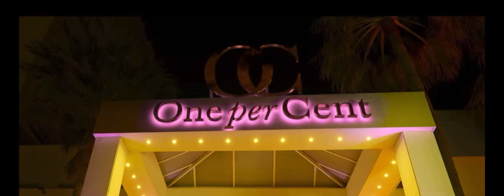Toy Boy (Netflix Serie) 2021/ 🆎 16 /HD/ Top10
❗️Nach sieben Jahren Haft in Màlaga wird ein Stripper vor der Neuverhandlung des Falles entlassen.Seine Geliebte hat ihm den Mord an ihrem Gatten in die Schuhe geschoben.

❗️Besetzung
Jesús Mosquera
Cristina Castaño
Maria Pedraza
Jose de la Torre
Carlo Costanzia
Raudel Raúl Martiato

❗️Von
César Benitez
Juan Carlos Cueto
Rocio  Martínez Llano

❗️Altersfreigabe
16

❗️Genres
Krimiserien
Spanisch
Thrillerserien

❗️Diese Serie ist
Sinnlich
Rau
Spannend